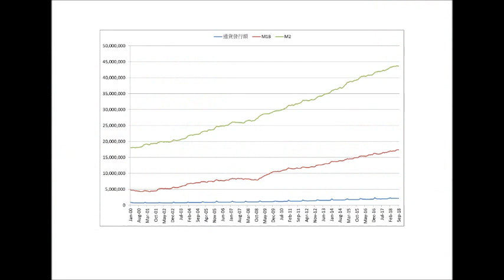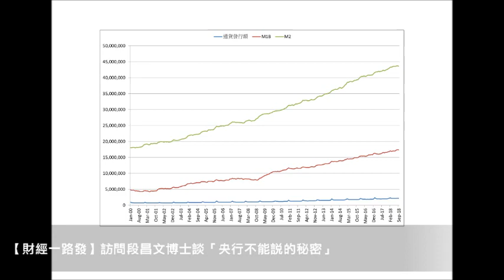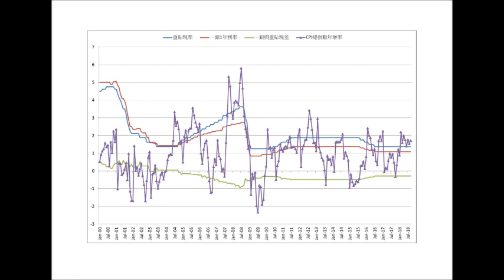'18.11.21【財經一路發】段昌文博士談「央行不能說的秘密」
主持人：阮慕驊
來賓：淡江大學財務金融學系副教授 段昌文博士
主題：央行不能說的秘密

九八新聞台@大台北地區 FM98.1